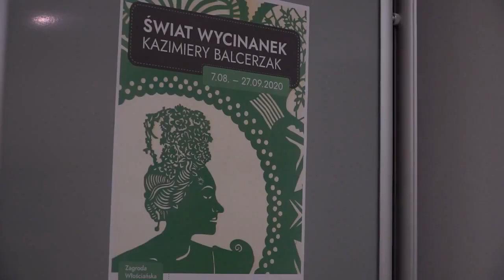„Świat wycinanek” Kazimiery Balcerzak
W Zagrodzie Włościańskiej w Parku Pod Jasnogórskim oglądać można wystawę pod tytułem Świat wycinanek Kazimiery Balcerzak